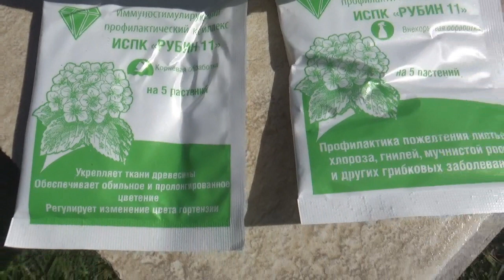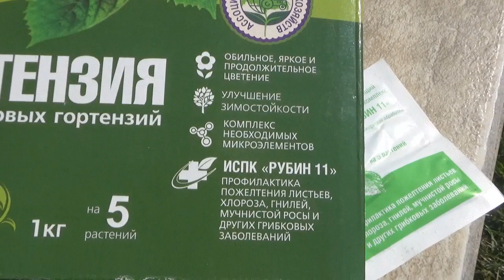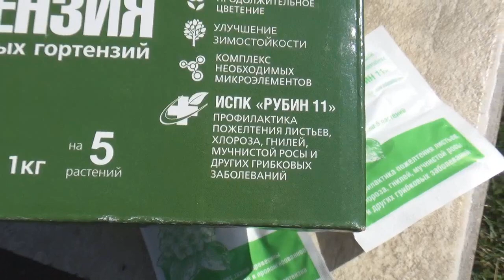КРАСОТА ЦВЕТУЩИХ РОЗ в середине июня в Подмосковье.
Стоит южная погода в Подмосковье,розы все в бутонах,многие уже цветут,радует и распустившаяся японка"Мияби" своей персиково-абрикосовой красотой.Приглашаю в свой июньский сад!